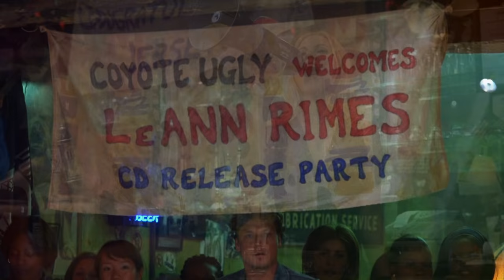Piper Perabo and LeAnn Rimes - Cant Fight The Moonlight (Coyote Ugly)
Поскольку существующий на ютубе клип на эту песню не высокого качества, решил сделать свой вариант клипа (HD). Уверен, что те кто посмотрят клип понимают, что песню исполняет не Пайпер Перабо, а ЛиЭнн Раймс))).